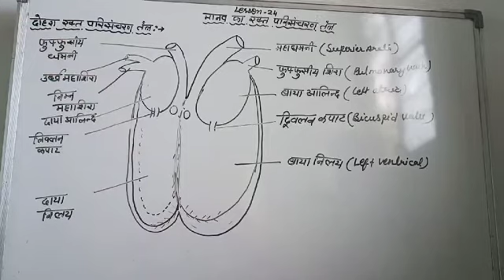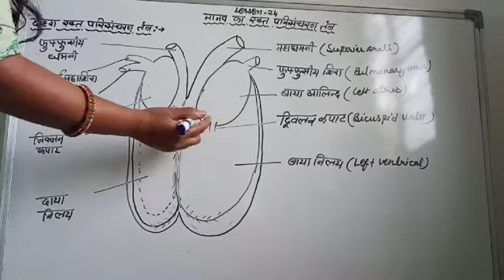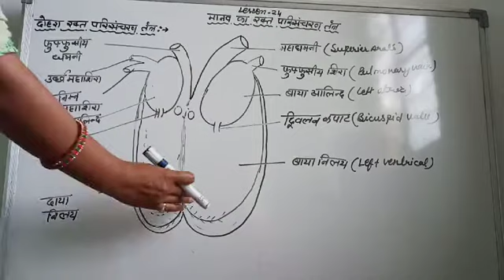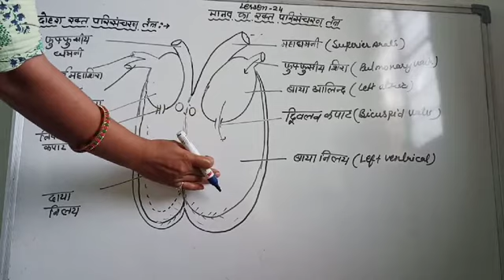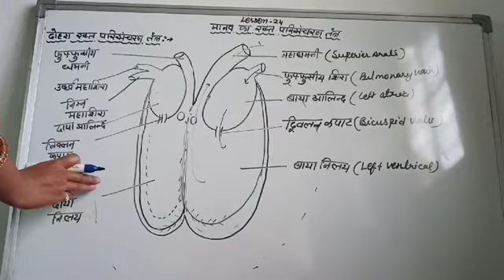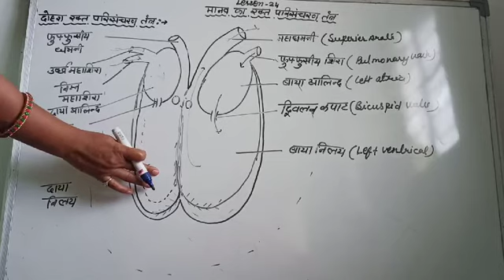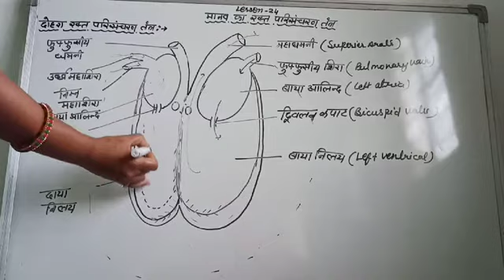Chapter 24 l l Topic-double blood circulation rbse class 12 biology